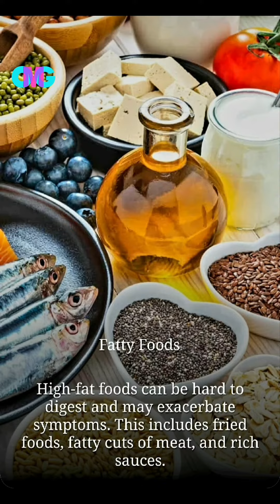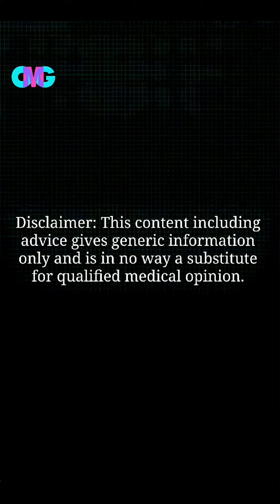Foods To Avoid in DIGESTIVE DISORDER 🫡